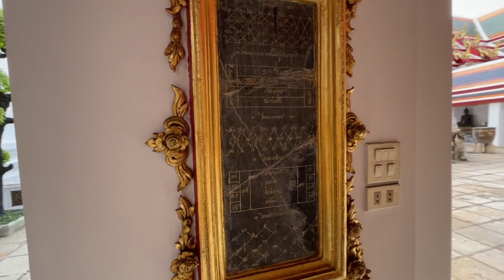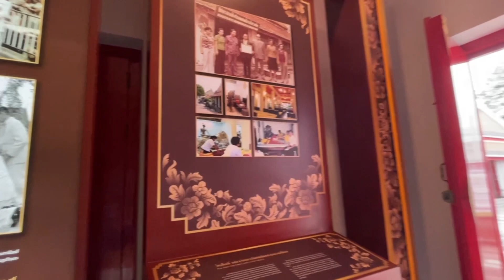【Wat Pho】タイのお寺 ブッタを拝むたび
神々しくてとても興味深かったです。
超巨大ブッダもあるのでよかったらお楽しみに